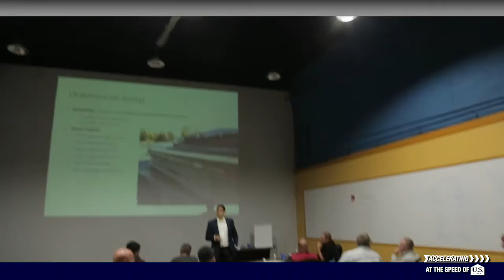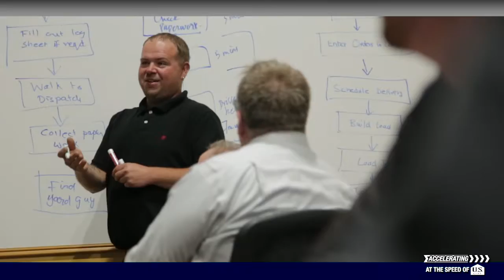Continuous Improvement through Six Sigma Certification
For the past three years, WBS has set out to reduce waste, improve processes, and ensure efficiency within the entire company, from top-level management through the full organization. The purpose of learning this methodology, called Lean Six Sigma, is to continuously improve, increase customer satisfaction, and reduce costs.